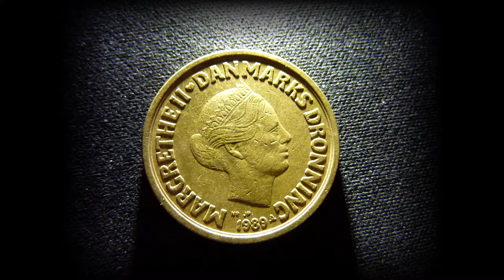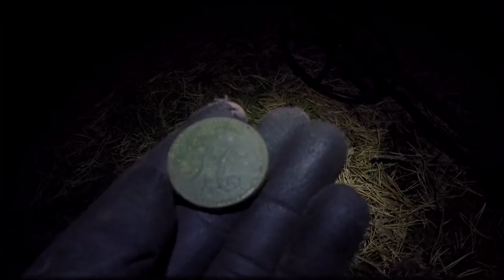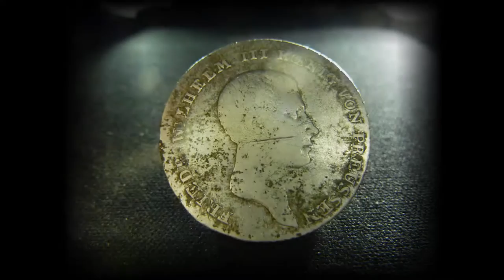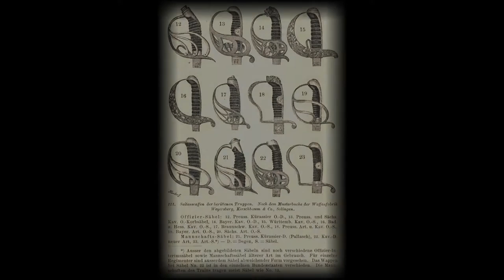🍀Sondel Adventures #26\ ~ Silberwald ~ / Sondeln / Metal Detecting / Treasure Hunt / POV🍀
In diesem Video sind wir zu dritt stundenlang durch die Wälder gewandert, bis es dunkel war und noch lange bis in die Nacht hinein. Was wir so bei diesem Ausflug alles gefunden haben, seht ihr in diesem Video. Unter Anderem ein Spielzeugauto,  den Griff von einem Säbel, Plomben mit Reichsadler, Münzen, ein Stück von einem Preußen Adler von einer Pickelhaube und eine Silbermünze. Es ist wieder viel Geschichte ans Tageslicht gekommen.

         🍀▬Creative Commons▬🍀